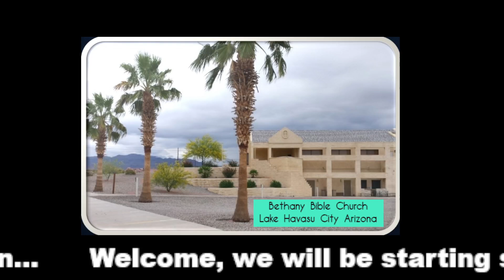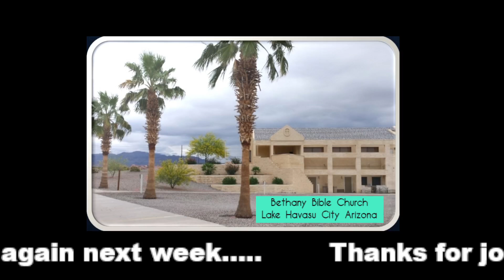Sunday Morning Service September 22, 2024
Peace with God, Romans 5:1-6